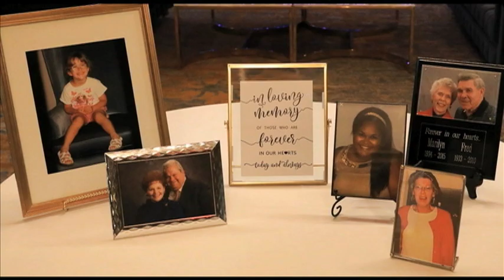Nancy & Fred's 50th Anniversary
Nancy & Fred celebrate their 50th Wedding Anniversary at Happy Hollow Club in Omaha, Nebraska on 30 Dec 2023